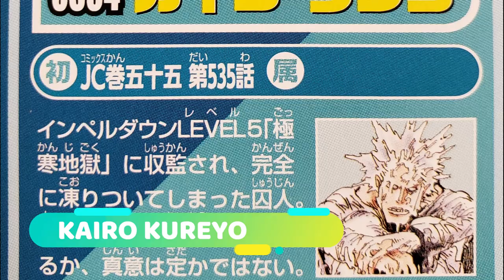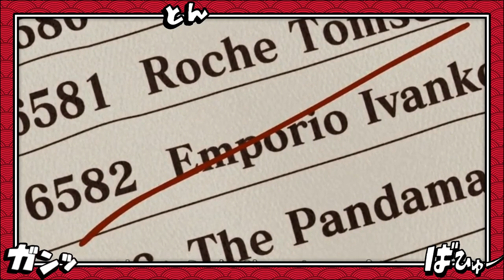REVELADA A LOCALIZAÇÃO DE ROCKS D. XEBEC?O MISTERIOSO PRISIONEIRO CONGELADO PARA O FUTURO-ONE PIECE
Teoria by Breno Sarraf